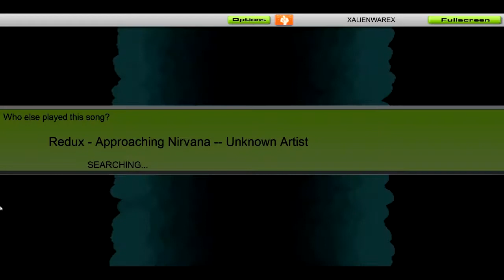Redux - Approaching Nirvana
Jeu: AudioSurf - Redux - Approaching Nirvana